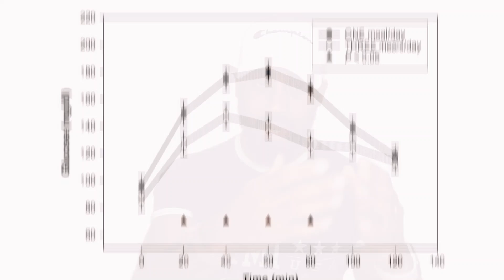Is too much OMAD (One Meal A Day) actually bad for you?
So I've been asked recently about OMAD one meal a day intermittent fasting, since your getting all your nutrients in one meal is it actually bad for you to do OMAD everyday? Should you spread it out? Should you mix up the fasting regimen? Does insulin sensitivity go down? I break it down in this video.